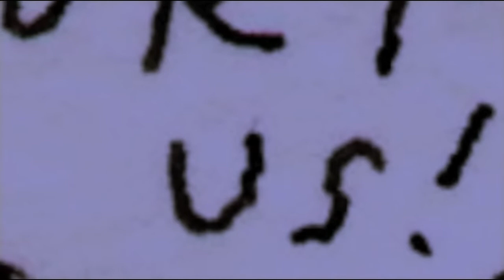Nothing Can Hurt Us. A drawing by John Cuneo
A drawing from the sketchbook of American Illustrator John Cuneo. Part One of a series of short films based upon John's great illustrations.